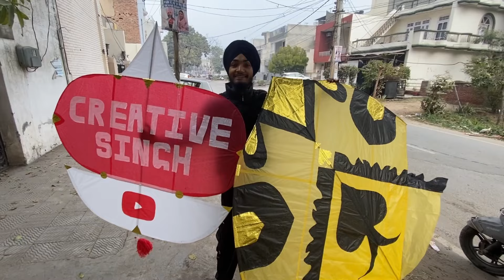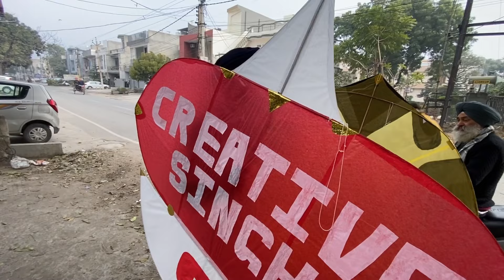LOHRI STASH 2024 WORTH ₹25K/- BIGGEST TUKAL IN LUDHIANA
BIG TUKAL
KITE STASH
Lohri 2024
7FEET TUKKAL